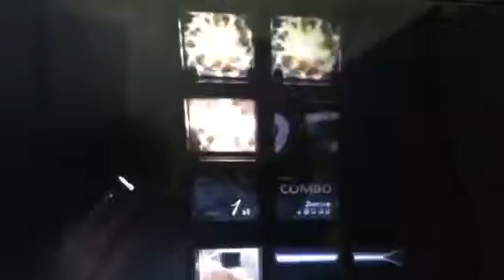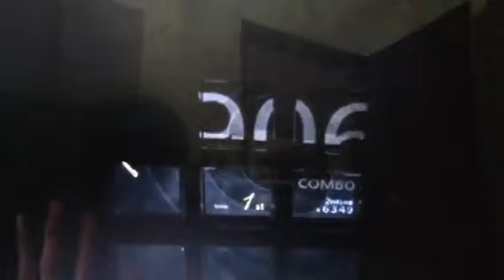(Jubeat Prop) Too Late Snow[2] (EXT) EXC by CORBY.QS